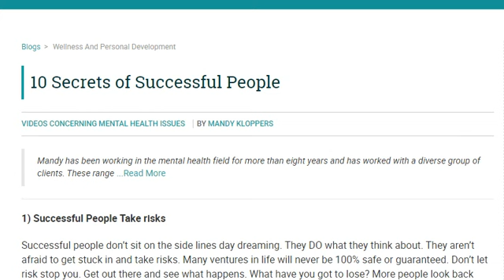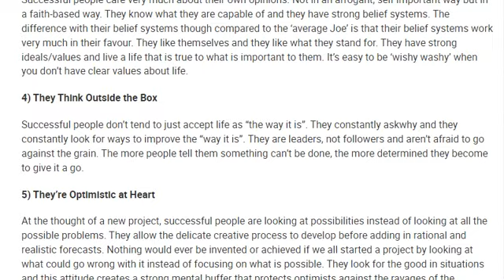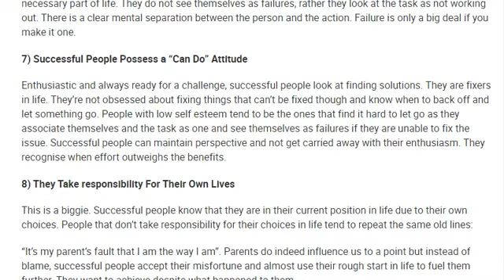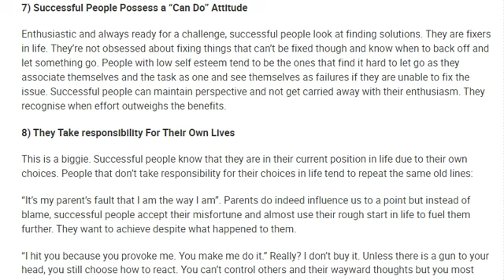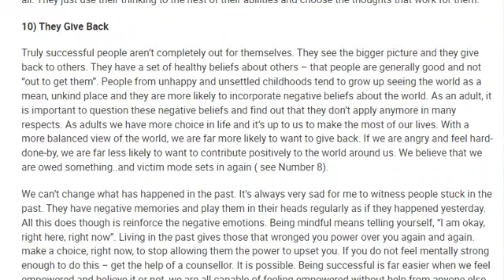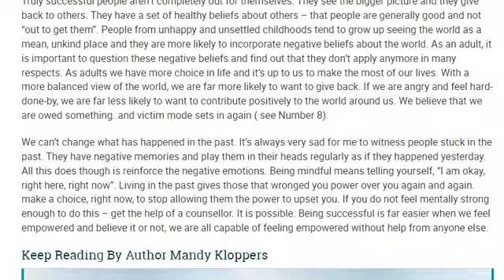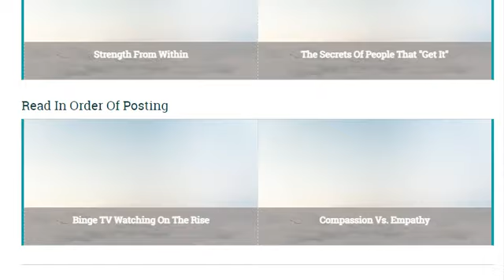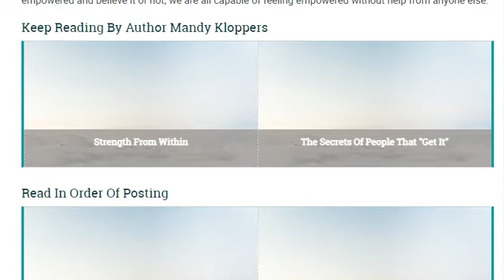10 Secrets of Successful People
Welcome to my official channel "Tech info"

Lady and Gentleman, Now I bring you a very useful article from website forbes

Topic - "10 Secrets of Successful People"

BY MANDY KLOPPERS

Don't forget to subscribe to get more and more important article that I read for you when you are busy to walk or travel just put earphone to your ear, then I save your time.